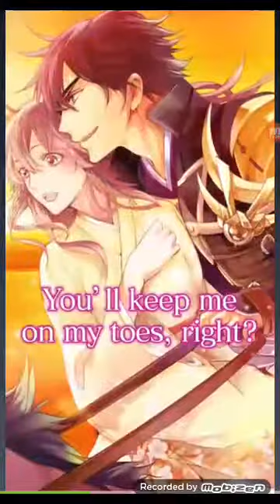Zidane fait des tirs